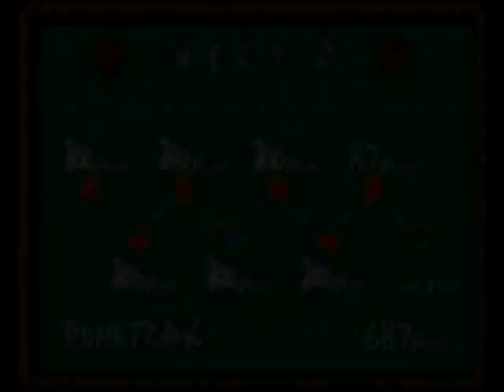Let's Play Yoshi's Island [Challenge / German] - #14 - Praktische Fahrzeuge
Endlich bringt Yoshi die schönster seiner Verwandlungen, yey!